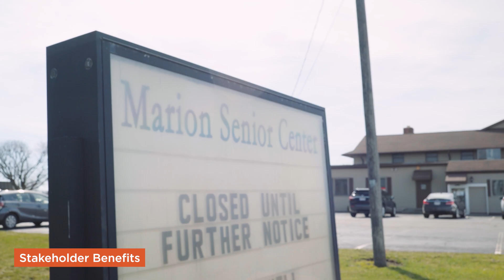Railroad Grade Separation in Marion Co - ODOT/ACEC Partnering Award Winner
Winner of the 2020 ODOT/ACEC Partnering Awards, Category 2. Featuring Brian Davidson from ODOT District 6 and Michal Ciotola from Mead & Hunt.